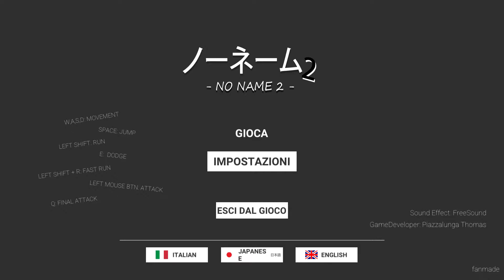No Name 2 WITH QUEEN FAITH 89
Author Thomas Piazzalunga